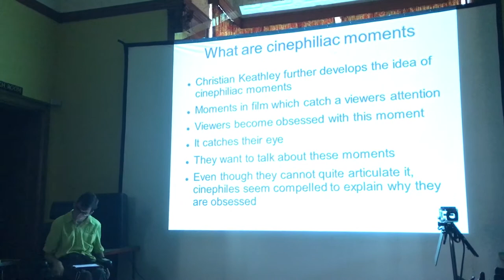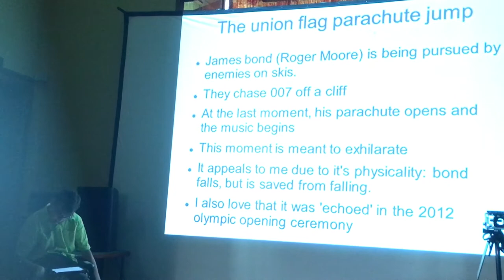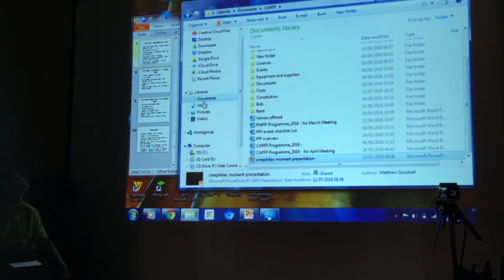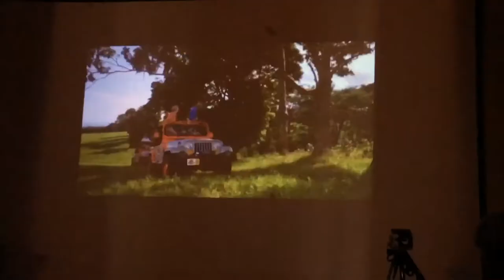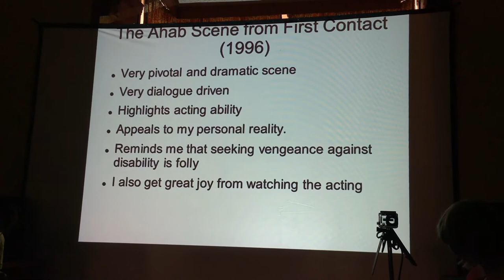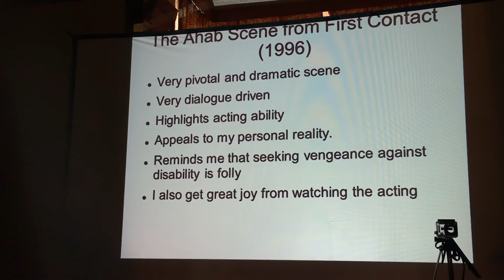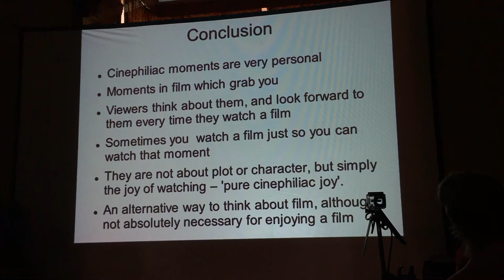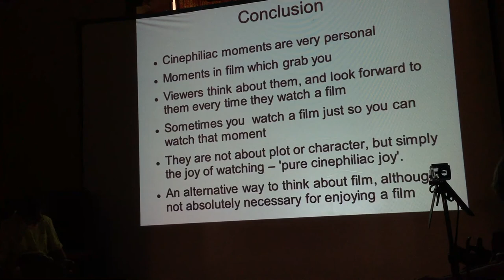cinephlia presentation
My presentation on cinephiliac moments for the Charlton  and Woowich film festival